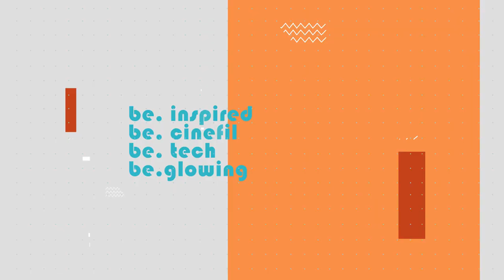"Be." με την Ινέσσα Αζοΐδου | Κυριακή 12/12 στις 17:50 | trailer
«Αυτή την εβδομάδα στο be. μαθαίνουμε τρόπους να αντικαταστήσουμε τις παλιές μας συνήθειες με πιο οικολογικές. Εκπαιδεύουμε το κουτάβι μας με τον Γιάννη Καργάκη και εστιάζουμε στα πιο σημαντικά βήματα, πριν και αφού το φέρουμε στο σπίτι. Βρίσκουμε 12 διαφορετικούς τρόπους για να φορέσουμε τα πλεκτά μας, από το πρωί μέχρι το βράδυ. Συζητάμε με την ψυχολόγο Βασιλική Κουνάλη, την νέα εμμονή του Squid Game και πως αυτή συσχετίζεται με την πανδημία και την διάθεση μας. Και φυσικά μπαίνουμε σε xmas mood με τα πιο εναλλακτικά χριστουγεννιάτικα τραγούδια που αξίζει να συμπεριλάβουμε στην playlist μας φέτος!

Είμαστε όλα αυτά που αγαπάμε! Και αποδεχόμαστε την πολυπλοκότητα και την μοναδικότητα μας! Είμαστε be! ecofriendly petfriendly stylish zen rhythmical »